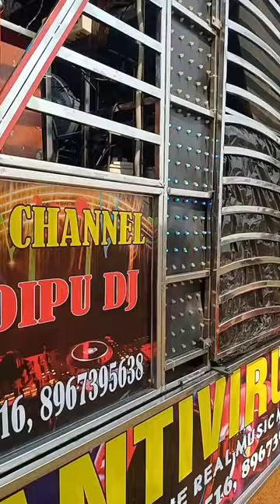Dj DIPU ANTIVIRUS Dj PARI ANTIVIRUS DJ GREEN @dkproduction9733#greenscreen